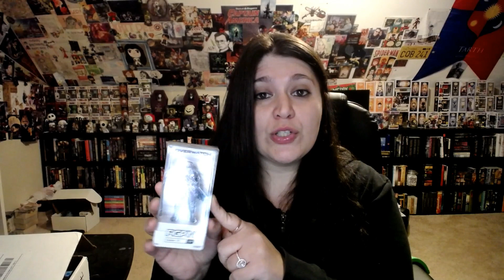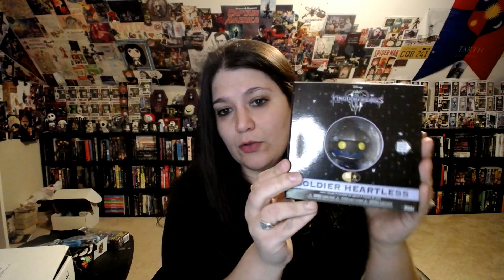April 2019 Ferrara Market Box - Video Games (EPIC EPIC BOX)